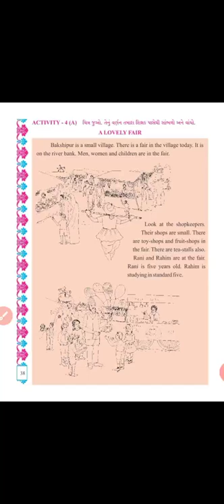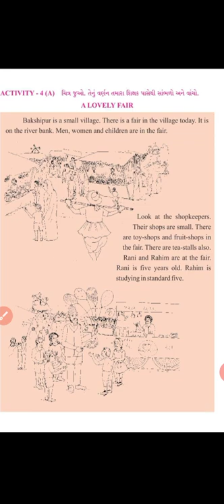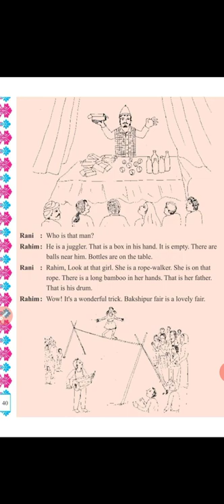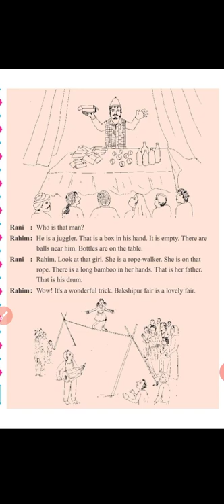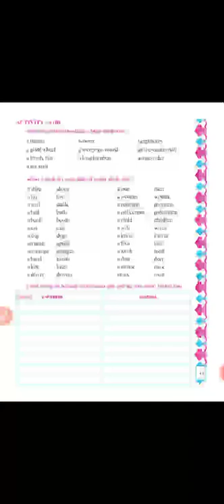Std 5 //English//unit-2 umbrellas are colourful // lecture 2